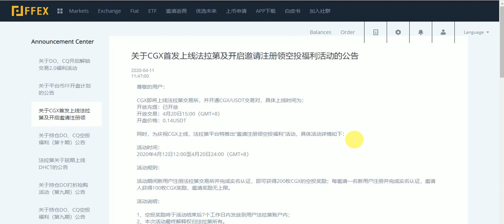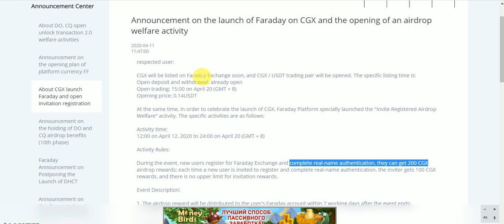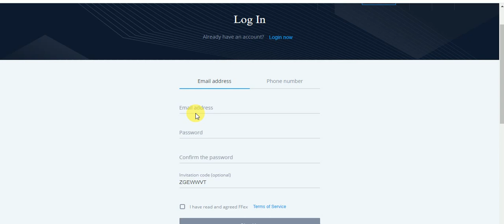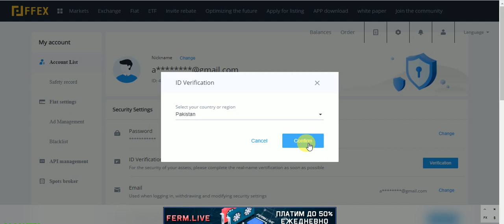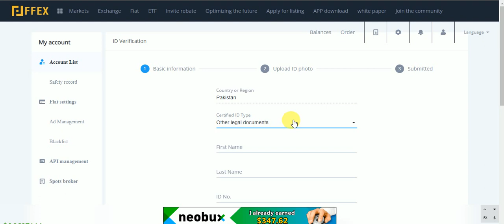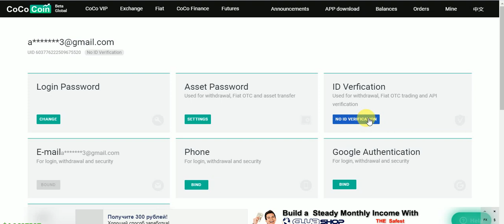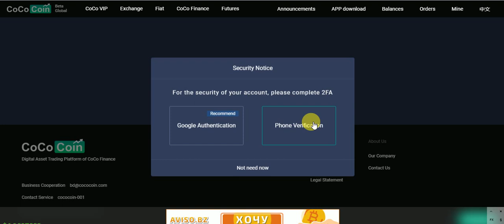New Exchange AirDrops Earn UpTo 200 CGX Tokens & 500 COCO Tokens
New Exchange AirDrops Earn UpTo 200 CGX Tokens & 500 COCO Tokens Free
Assalamualaikum